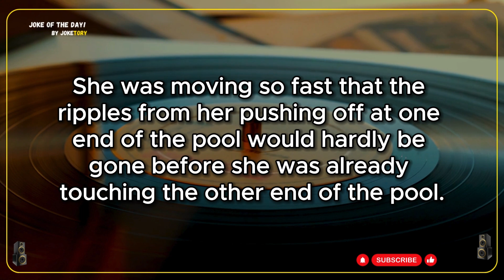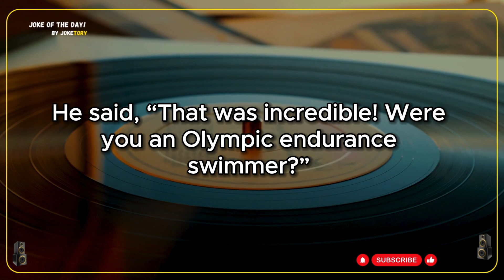😂Best JOKE Of The Day! - A man met a beautiful girl and decided to marry her right away